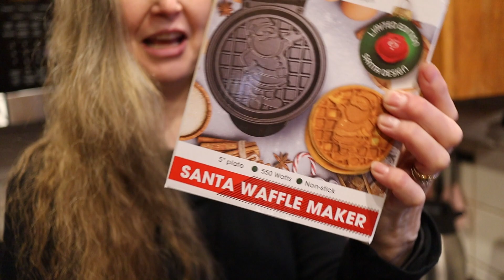An Excellent Idea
Really!  Coming soon.

My favorite quote: “The joy doesn’t come in knowing who did it, the joy comes in the journey, in allowing the end to blossom like some magnificent Himalayan blue poppy", I just  love that quote, it was from the television series, Castle, season 3 episode 6.